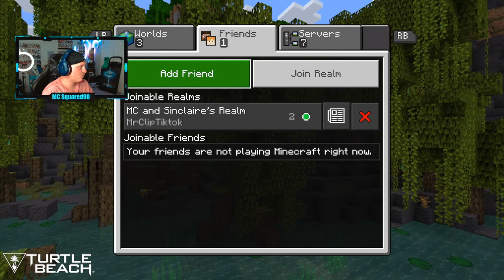Noobs Play Minecraft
Be kind and respect others! Have fun